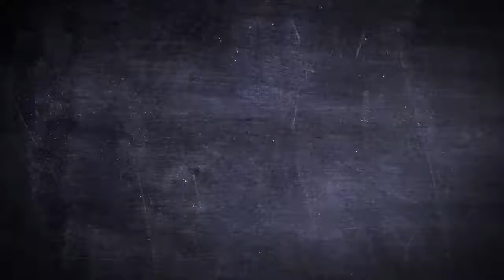6 Pack Belt Buckle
6 Pack Belt Buckle